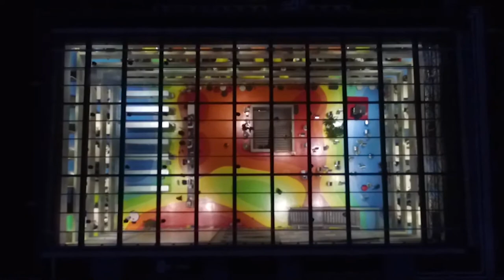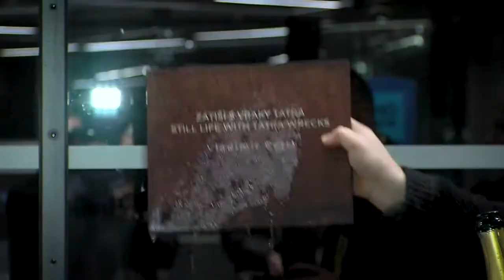Vladimír Cettl - Zátiší s vraky Tatra | Panoptikum - Nearer my God to Thee